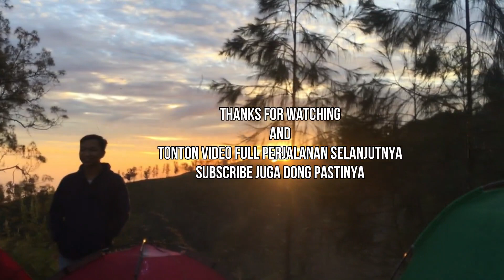traveling, ketemu atta halilintar di bukit pergasingan sembalun lombok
traveler gila, isinya banyak orang gila, tungguin versi fullnya juga yah..